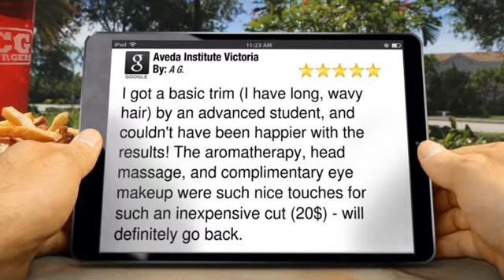Aveda Institute Victoria, Terrific 5 Star Review by A G.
New Rating

        I got a basic trim (I have long, wavy hair) by an advanced student, and couldn't have been happier with the results! The aromatherapy, head massage, and complimentary eye makeup were such nice touches for such an inexpensive cut (20$) - will definitely go back.

        Aveda Institute Victoria
        1402 Douglas Street
        Victoria BC
        V8W 2G1